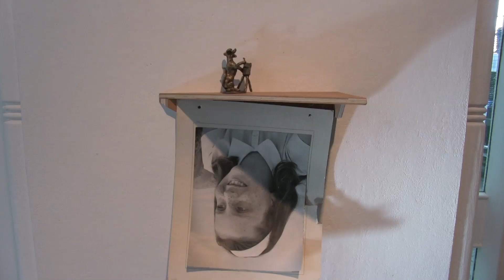Q&A Lynda Morris Jocelyn Cole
Lynda Morris and Jocelyn Cole in conversation Nothing is Complete PS1Exhibition   FAb2